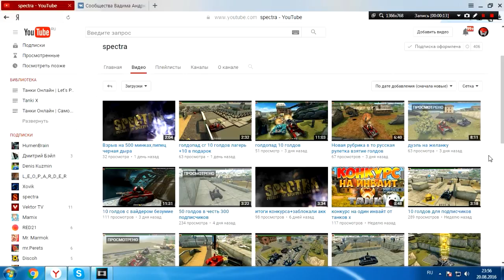Танки Онлайн | ВЫЖИВШИЙ | #2